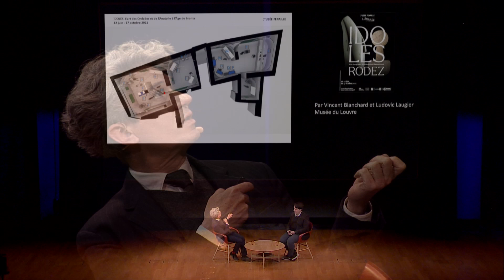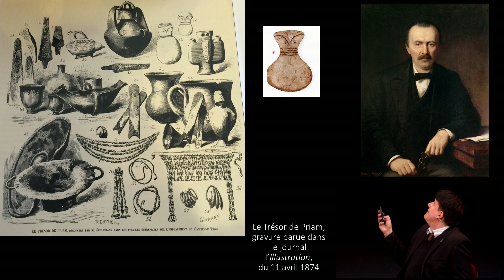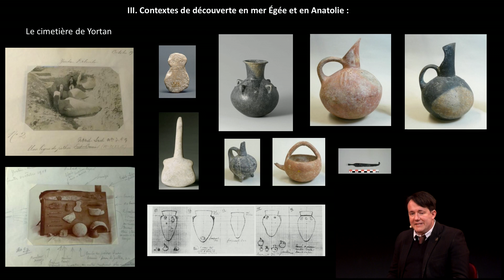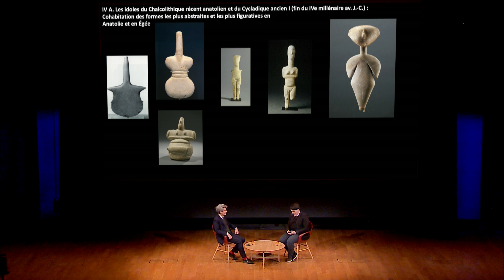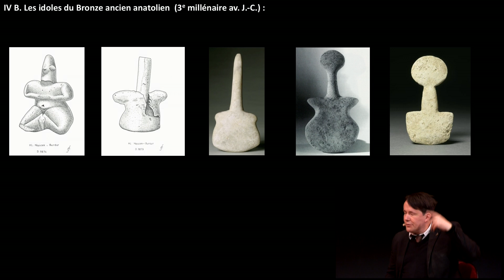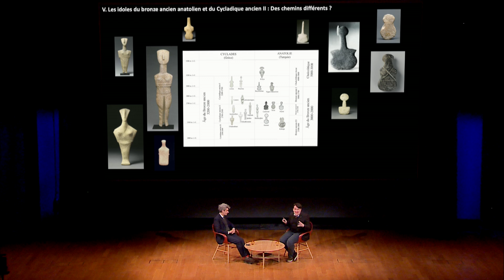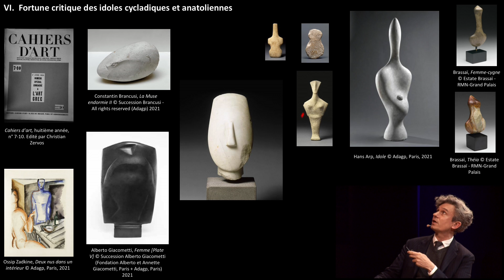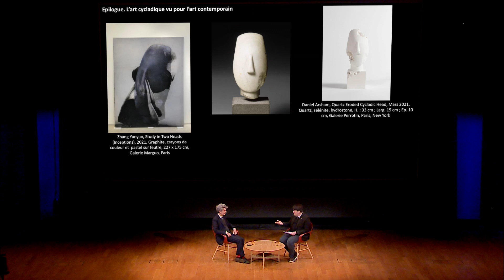Conférence du Louvre : « Formes simples du bronze ancien »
« Formes simples du bronze ancien (3e millénaire avant Jésus-Christ). Mise en regard des statuettes d'Anatolie et des Cyclades », conférence par Vincent Blanchard, adjoint au directeur et conservateur au département des Antiquités Orientales au musée du Louvre et Ludovic Laugier, conservateur au département des Antiquités Grecques, Etrusques et Romaines au musée du Louvre.

Conférence initialement diffusée en direct de l'Auditorium du Louvre le 21 mai 2021 à 12h30.

Les « idoles » cycladiques du 3e millénaire avant J.-C. forment un corpus de statuettes esthétiquement très reconnaissable de l’art égéen d’avant la Grèce historique, à la beauté souvent qualifiée de moderne. Les statuettes sculptées en Anatolie à la même époque sont moins connues, bien que certaines soient intégrées au groupe des idoles cycladiques, alors qu’elles proviennent de l’intérieur des terres de la péninsule anatolienne. Les idoles cycladiques et celles d’Anatolie partagent le même goût pour une représentation synthétique de la figure humaine.

Nous souhaitons porter un regard croisé sur les statuettes anatoliennes et cycladiques au tournant du chalcolithique et de l’âge du bronze en mettant en avant les points communs et les spécificités, les rapports d’échanges et d’influences culturelles complexes entre ces deux régions voisines, tout en interrogeant la notion « d’idole ».

Notre réflexion ayant abouti à un projet d’exposition qui se tiendra au musée Fenaille à Rodez du 12 juin au 17 octobre 2021, l’évocation de ce thème se fera également au travers de la présentation de la préparation de l’exposition et des interrogations qu’elle a fait naître, d’autant plus que ce type de démarche n’a jamais fait l’objet d’expositions dédiées. Dans le prolongement de ces comparaisons, l’exposition évoquera également l’influence féconde des idoles cycladiques sur la production artistique des années 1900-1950 grâce à quelques confrontations avec des œuvres iconiques de Brancusi, Giacometti, Zadkine ou encore Arp et Modigliani.